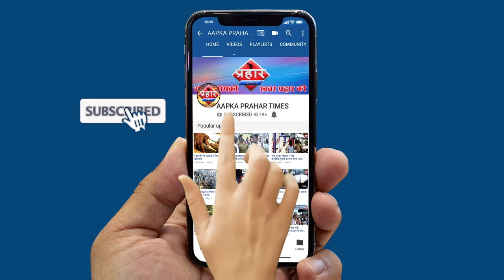प्रोटेस्ट कर रही 300 महिलाओं पर मामला दर्ज||Aapka Prahar Times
Mumbai Bagh में प्रोटेस्ट कर रही 300 महिलाओं पर मामला दर्ज
26 जनवरी से जारी है महिलाओं का विरोध
पुलिस ने किया विरोध कर रही महिलाओं पर मामला दर्ज